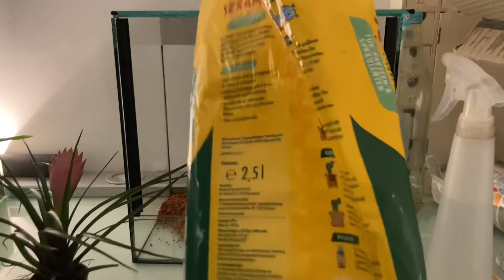Einrichtung Eines simplen Terrarium￼ Mit echten Pflanzen￼ (Teil 1)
Jo Leute ich dachte mir die Tage das ist doch ganz schön wäre wenn ich noch mal ein paar Videos auf diesem Kanal hochladen da es mir früher sehr viel Spaß gemacht hat ich hoffe dieses Video ist etwas hochwertiger und ihr freut euch auf die nächsten ich denke ich werde dieses Terrarienprojekt weiterführen und über mehrere Teile darüber berichten wie es sich entwickelt und was ich alles Einsätze Viel Spaß beim zuschauen￼￼